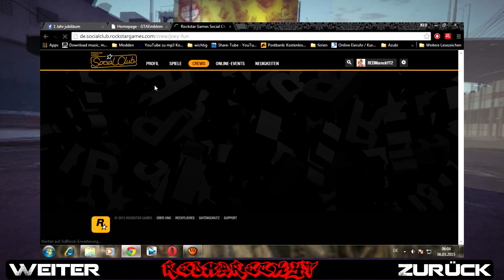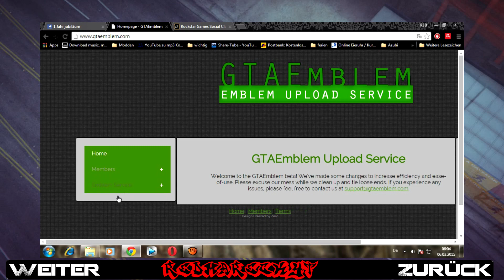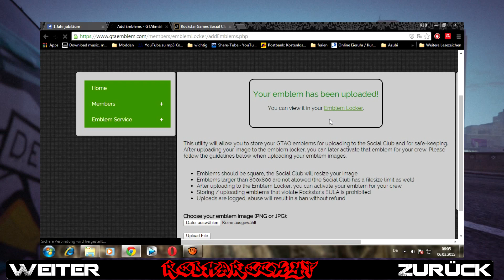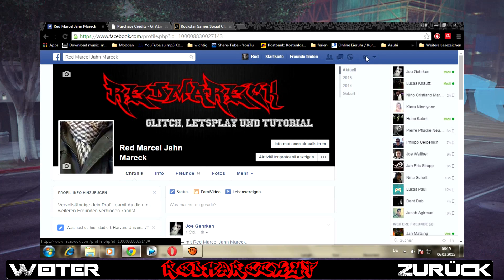Crew Emblem Erstellen Jedes Bild als Crew Emblem verwenden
BITTE ÖFFNEN

Moin Leute ich bin REDMareckYT.
Ich hoffe mein Video Gefällt dir wen nicht, kannst du gerne ein Kommentar da lassen mit Anregung oder du kannst bei Facebook mich anschreiben.

Meine Facebook Seiten...

Du kannst auch gerne mit mir reden (Teamspeak/Skype)

→TS3:

 ts02.server4voice.de:50028

→ Skype:

maik.ramke